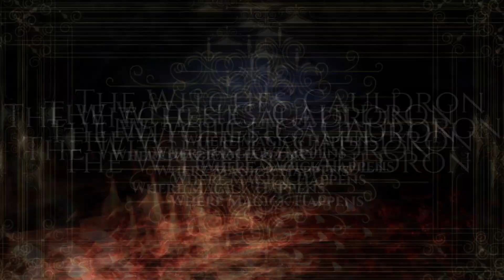The Morrigan - Deity Spotlight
Paula goes over some of the mythology and correspondences for The Morrigan, the Irish goddess of battle, war, death, birth and sex.

Announcing revisions to my channel membership program.  There are two levels.  The Cauldron Coven is $1.99 per month and you get custom badges/emojis and early access to videos.  The Cauldron Practitioner level is $4.99 a month and gives you access to Google docs with spells and rituals from my personal Book of Shadows AND periodic livestreams or zoom meetings where we can just chat with each other.

Amazon US